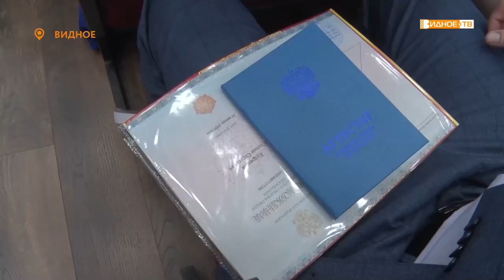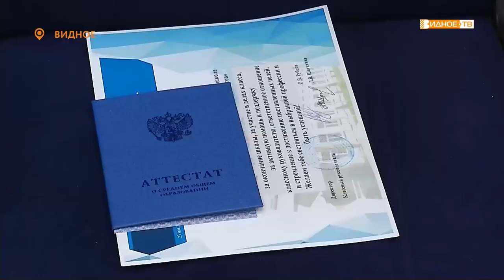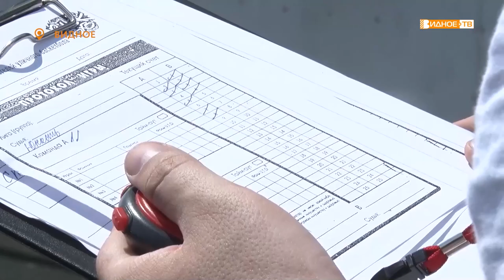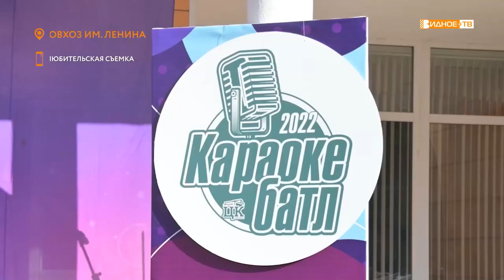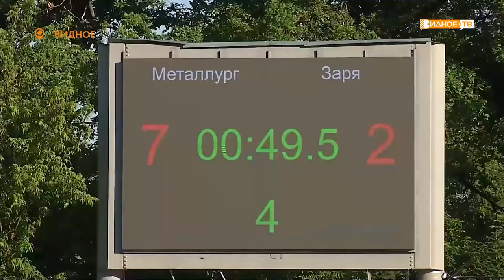Новости телеканала Видное-ТВ (27.06.2022 - понедельник)